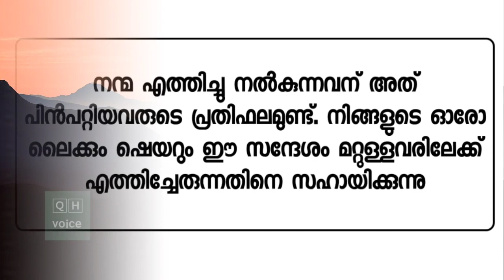നിന്റെ ജീവിതത്തിലെ ഇരുട്ടുകളെ പ്രകാശമാക്കുന്ന മൂന്ന് പ്രാർത്ഥനകൾ | qh_voice | ഖുർആൻ ഹദീസ് പഠനം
നിന്റെ ജീവിതത്തിലെ ഇരുട്ടുകളെ പ്രകാശമാക്കുന്ന മൂന്ന് പ്രാർത്ഥനകൾ